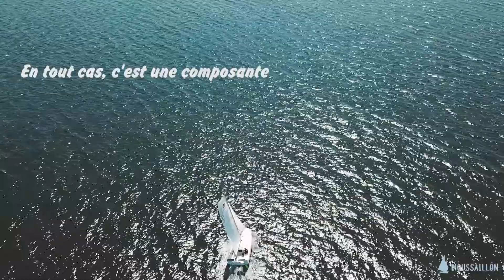Épisode 3 : Le milieu de la course au large ! Découvrez Victor d'Ersu !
Merci pour votre soutient ! On est fiers de vous présenter l’un de nos premiers reportages « home made » avec plusieurs épisodes qui sortiront toutes les semaines 🌊🏝
N’hésitez pas à le partager et à nous suivre, ça nous fera plaisir !

En attendant dites-nous encore si vous aimez ce contenu avec les pouces et les commentaires   ;)

Grands remerciements à Mathieu, Amable et Manon.